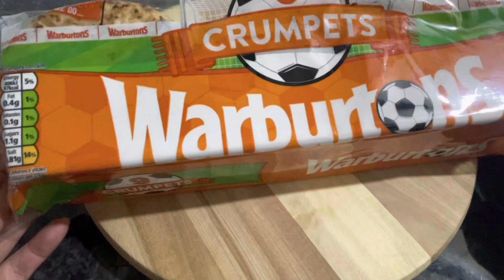পিঠা বানানোর ঝামেলা ছারা সহজে তৈরি করে নিন দুধ চিতই / Milk crumpets/ instant dudh chitoi pitha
আসসালামুআলাইকুম , কেমন আছেন সবাই? আজকে চলে আসছি দুধ চিতই পিঠা নিয়ে । পিঠা খেতে কার না ভালো লাগে শীতকালে পিঠা খাওয়ার মজাই আলাদা। পিঠা পুঁলির দেশ আমাদের বাংলাদেশ শীতকাল আসলে পিঠা খাওয়ার ধুম পরে যায়।পৃথিবীর যেখানে থাকিনা কেন বাঙ্গালীয়ানা ভুলতে পারিনা।